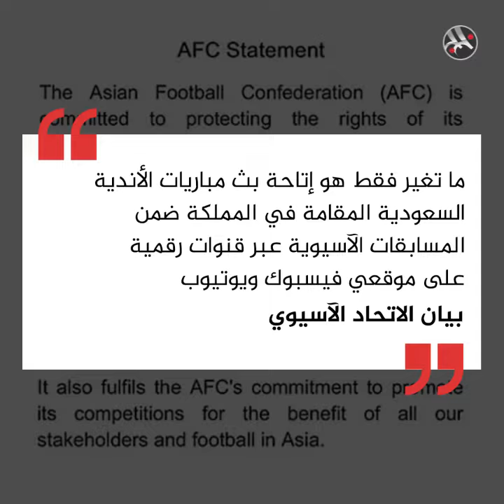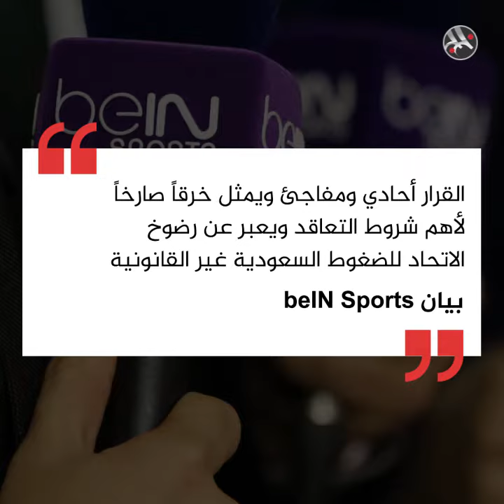beIN Sports تقاضي الاتحاد الآسيوي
مجموعة "beIN Sports" تقاضي الاتحاد الآسيوي "لتواطئه" مع السعودية